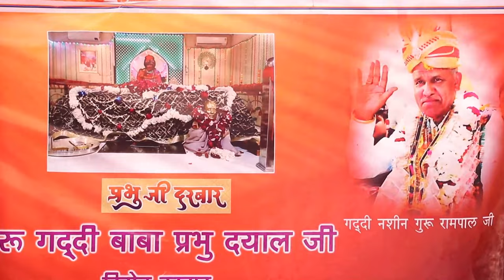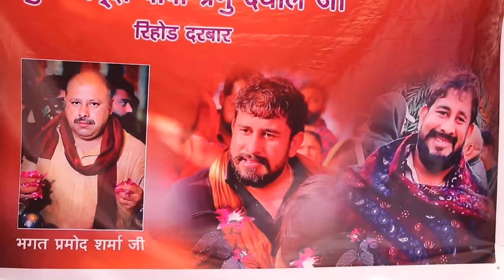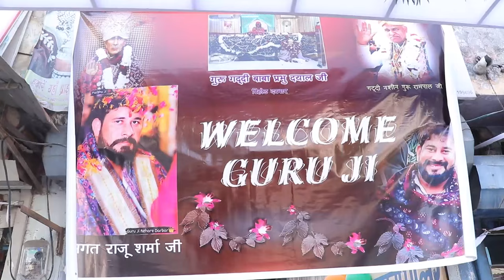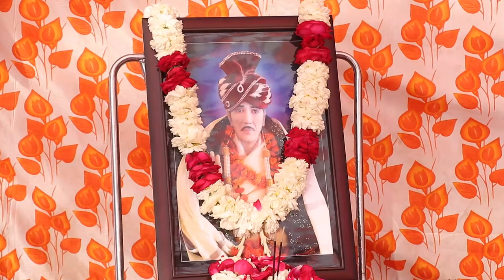Parbhu Ji Darbar Saharanapur|| Parbhu Ji Darbar Rehod || Jai Parbhu Ji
Parbhu ji
Parbhu ji darbar
Saharanpur
Saharanpur darbar
Rehod darbar
Parbhu ji Darbar Saharanpur
Prabhu ji
Raju guruji
Guru rampal ji
Guru ji darbar
Kaliyar
Kaliar
Ajmer
parbhu ji darbar qawwali
latest mamu peer qawwali
rehore darbar panchkula
rehore darbar 2 july 2023
Rehore darbar